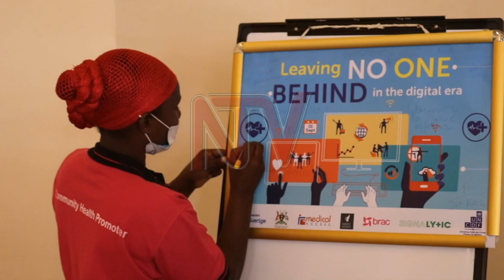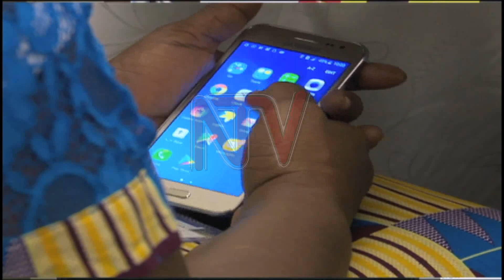INVESTMENTS IN HEALTH: $3bn required for sector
Uganda requires a cumulative Private sector investment in healthcare of approximately $3 Billion dollars for equipment and facilities year on end, according to World Bank Statistics.

The United Nations Capital Development Fund now says it will through partnerships implement a new strategy targeting one million Ugandans to access and use digital services daily to improve their livelihoods.